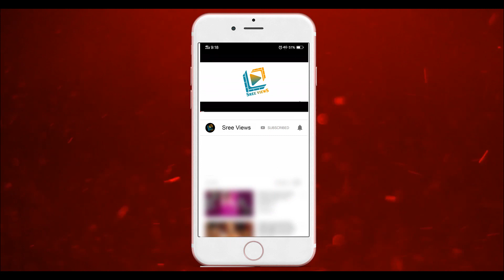Top No.1 Position "Sudigaali Sudheer" - Congratulations | Sree Views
Top No.1 Position "Sudigaali Sudheer" - 4 entertainment Shows | Sree Views